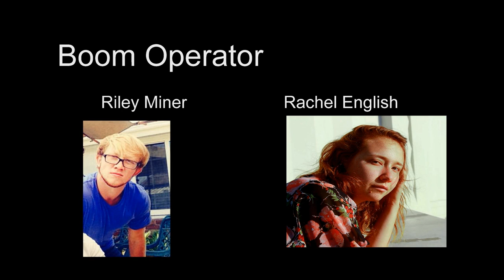Laundry Day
Travis runs into a problem dealing with his eccentric friend dealing with, what he deems, his mother avoiding her responsibilities to her son.